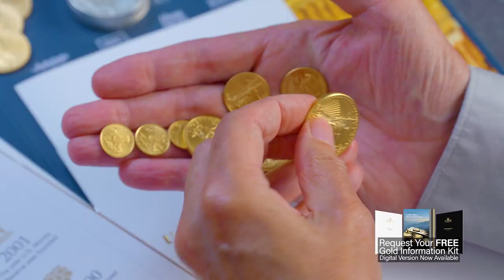In Conversation Season 3 - How U.S. Money Reserve Stands Apart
In the latest episode of U.S. Money Reserve’s “In Conversation,” host Chuck Woolery, along with our expert panel including former U.S. Mint Directors Philip N. Diehl and Edmund C. Moy, U.S. Money Reserve Director of Education Brad Chastain, and our CEO Angela Roberts, discusses what sets U.S. Money Reserve apart from other precious metals companies.